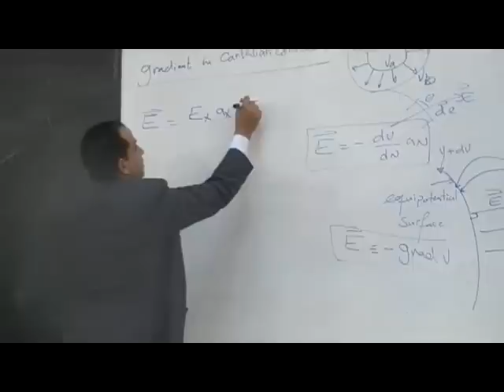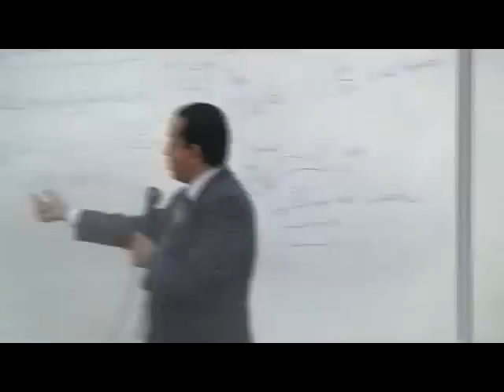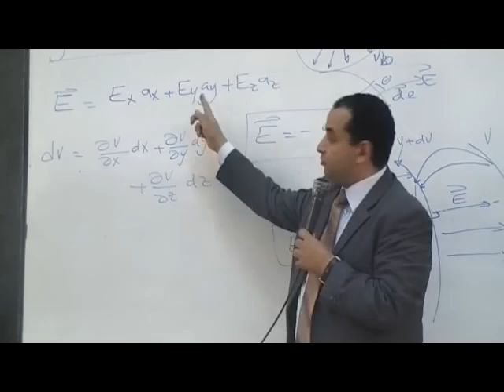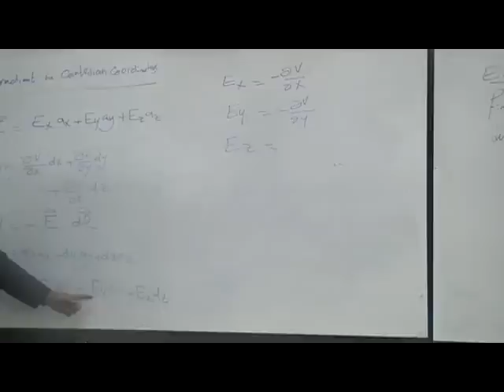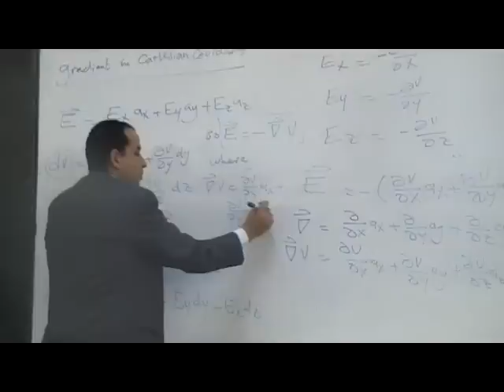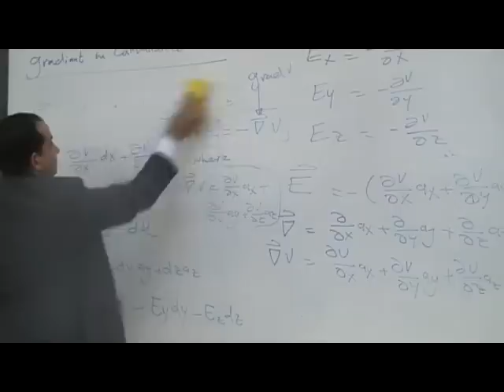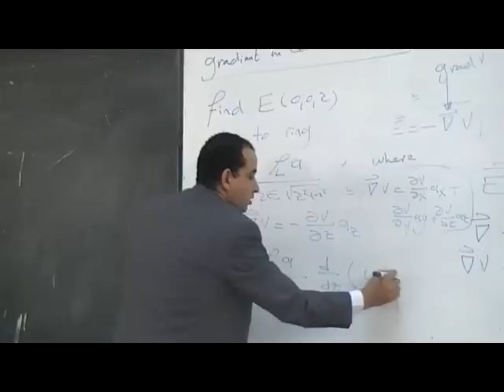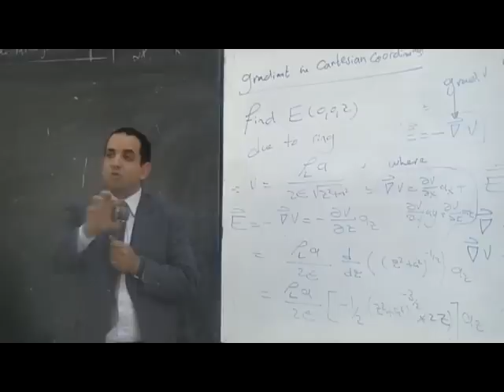Electric Field:Potential and Energy .. Part 5 ,, Prof:Samir Gaber